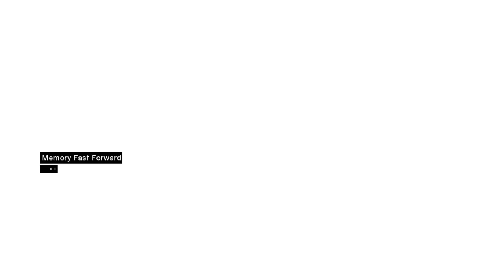1. Assassin's Creed I: Upsetting The Master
The memories from playing this game years ago on Xbox.  The controls now are a lot more difficult.

I do apologize for the lagging. I hope to have it fixed hopefully by the next episode.